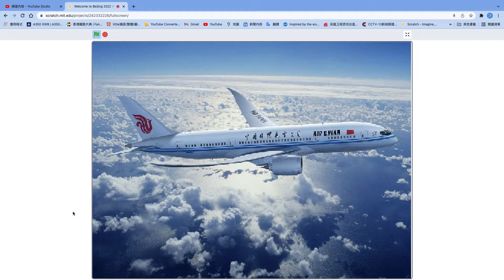Scratch: Beijing 2022 Trailer (2022)